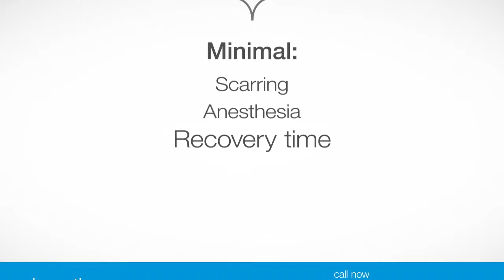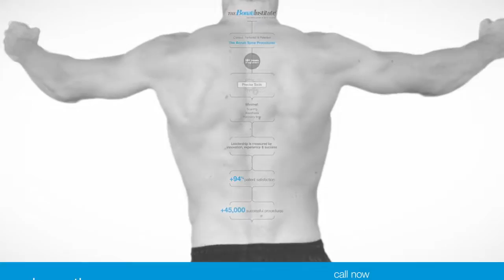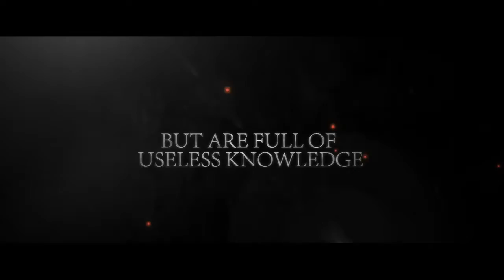Easy Mortgage Answers Presents Moving Forward TV Ep 223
Episode 223 explores the DO's of finding a mortgage with a sprinkle of positivity.